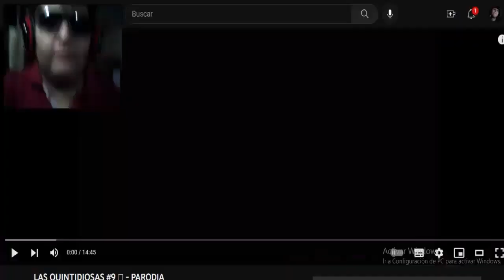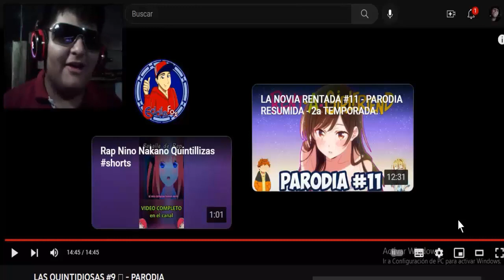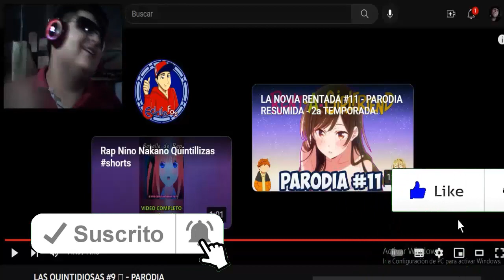LA SHAKIRA MULTIPLICACIÓN - LAS QUINTIDIOSAS #9 🧡 - PARODIA (EDDIE FD) "REACCIÓN "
Las Quintillizas Eddie Fd
Eddie Fd
reacción a Eddie Fd las Quintillizas